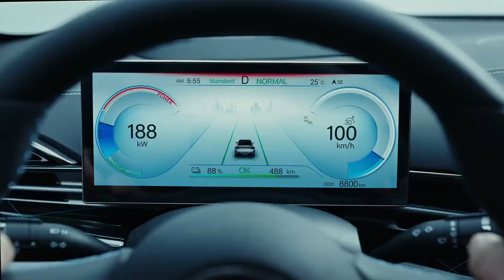“USYK WAS PREPARED TO DIE, TYSON FURY WASN’T” Dominic Ingle & Johnny Nelson ARGUE | EUBANK BILLY JOE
0:00 BYD INTRO
0:31 FURY USYK BACKLASH ON DOM
9:32 USYK GLOVE GIVEAWAY
11:00 Azim vs Davies/ Ingle stories
21:50 Smoking weed as a boxer
23:40 Johnny Nelson £190 story
27:27 Heavyweight prospect
28:30 Canelo vs Berlanga prediction
30:29 Eubank jr vs Billy Joe rumour
32:18 Ingle gym stories & BYD
43:00 BYD OUTRO